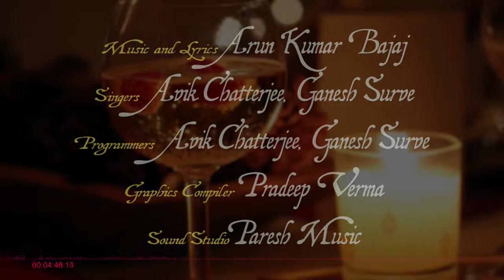dhadktaa dil video album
DHADKTADIL SONGS IS ALSO HAVING BEAUTIFUL LYRICS.
THE SAID ALBUM SHOWING LOVE BETWEEN ANIMALS,NATURE AND HUMAIN BEING